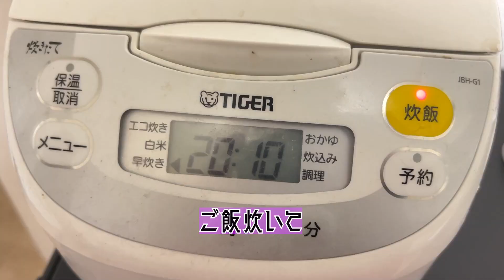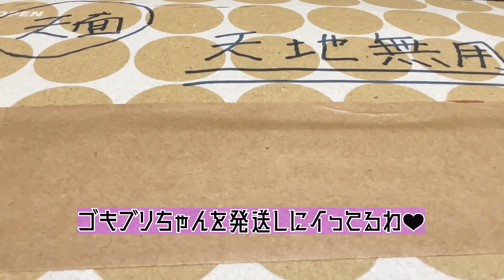ゴキブリと爬虫類を大量に飼育する男のナイトルーティン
めっちゃ女に媚びた動画作ったケド
このチャンネルの視聴者ほぼ男ー❤️

⬇️イロイロ販売中よ⬇️
ヤフオク

悲しいくらいフォロワーがいないTwitter♡